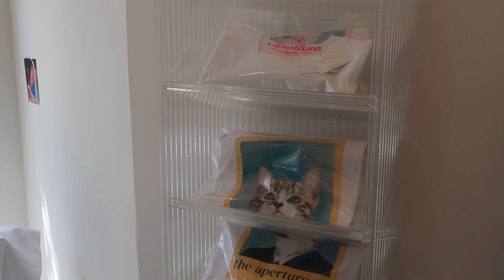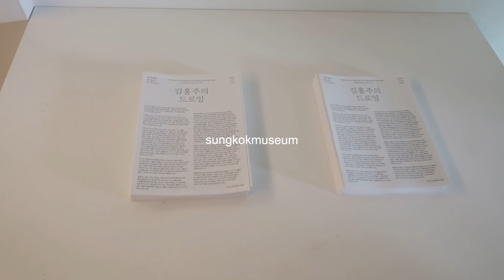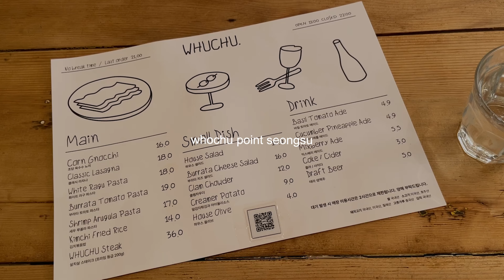24 ss 모노하, 디애패처로 시작하는 예쁜 것 잔뜩 보는 5월 | 내가 고른 아이템 소개 | 몸이 3개였으면 좋겠는 고군분투 일상 | 성곡미술관 | 이세이미야케, 르17, 더로우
🛎 화질은 해상도 2160으로 설정해서 시청해주시면 더 선명하게 보실 수 있어요!

안녕하세요 :)
육아와 쇼핑몰 운영, 가정의 달 5월...우리 아덜 생일까지 있는 그 5월..
개인적으로 정말 정신없이 바쁜 5월, 두 번째 영상입니다.
사실 바쁜 게 내심 기분좋고 뿌듯하고 그런 것 같아요!

제가 정말 애정하는 모노하, 그리고 디애퍼쳐 이번에도 감사하게 예쁜 제품들을 좋은 기회로 먼저 만나볼 수 있었어요. 저와 취향이 비슷하신 분들께 조금이나마 도움이되고자 자세히 찍어보았는데 도움이 되셨으면 좋겠습니다🤍
여러분들도 항상 함께있으면 편하고 즐거운 사람들과 좋은 시간 잔뜩 보내시면서 충전 가득하셔서 건강한 하루 하루의 일상이 되시길 바랍니다!✨
항상 찾아와 주셔서 감사합니다 :)❣️

🔖 look info

✨01:06

• top / theaperture

✨ 01:55

• top / le17septembre (이전시즌)
• skirt / le17septembre (이전시즌)
• bag / therow

✨02:59
• shoes / monoha

✨03:22

✨04:22

✨05:22

✨16:48

• top / monoha
이전시즌

• skirt / margarethowell

• bag / therow

✨18:06

• top / theaperture

✨18:23

✨18:38